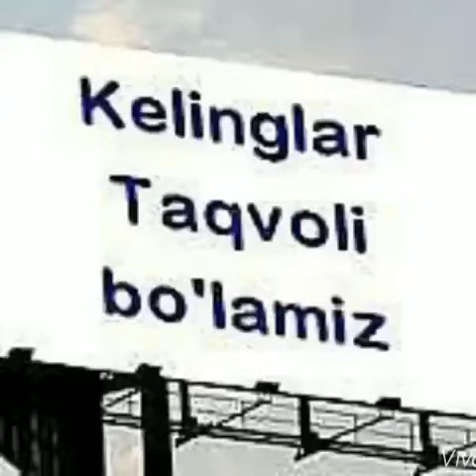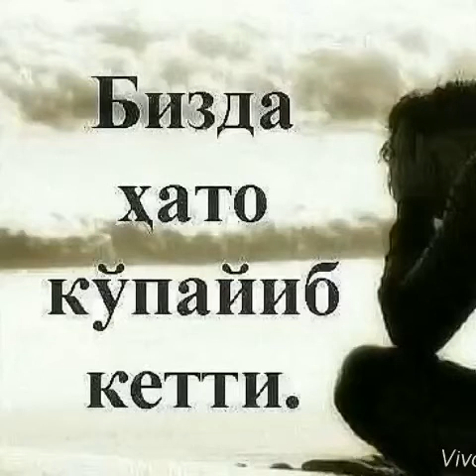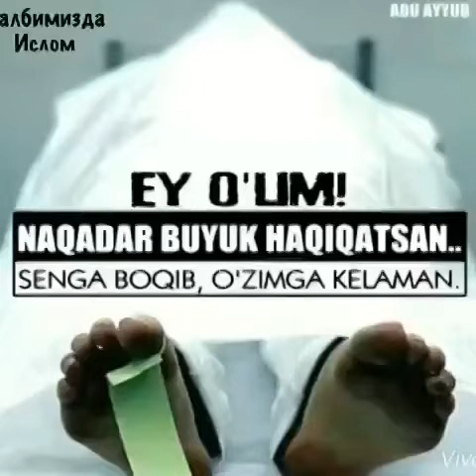Abdulloh Domla Mahzun bolma